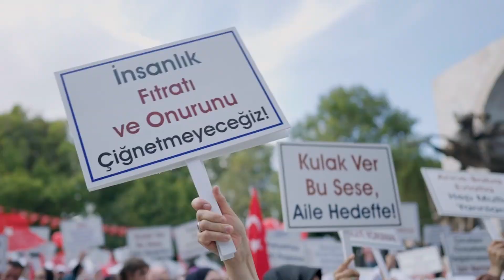Büyük Aile Buluşması | Fatih Saraçhane Parkı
BüyükAileBuluşması’nda binlerce ailemizle bir araya geldik.

Ailemiz, çocuklarımız ve insanlık için tek yürek olduk.

Bu güzel organizasyon için Büyük Aile Platformu'na ve katılım gösteren sevgili ailelerimize çok teşekkür ediyoruz. 👏❤️